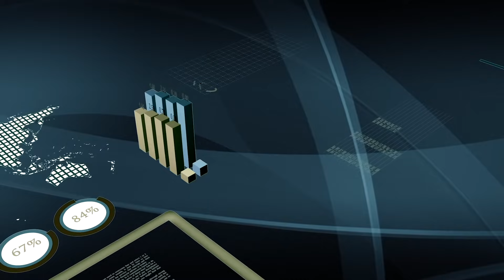Agencia Aduanal en Nuevo Laredo Azafra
Te presentamos nuestra Agencia Aduanal en Nuevo Laredo.

En Azafra, te ofrecemos un servicio integral que te hará potencializar el valor de tus recursos acelerando tus procesos de importación desde Estados Unidos, te ayudamos a abrir tus fronteras brindándote asistencia durante todo el proceso de compra, almacén en Estados Unidos y transporte terrestre.

Azafra, el placer de cruzar fronteras.

Contáctanos, somos tu mejor aliado.